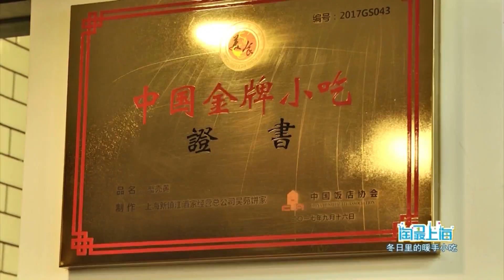号外！号外！吴苑饼家换新装了，你晓得伐？不负“食”光不负爱，回顾2022那些”美味“时光 | 欢迎订阅日欣传媒官方频道